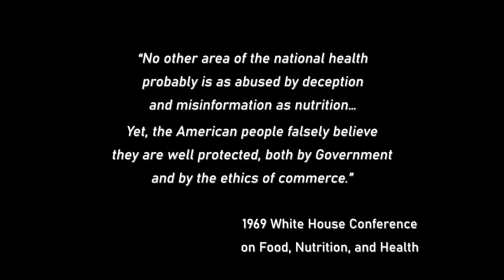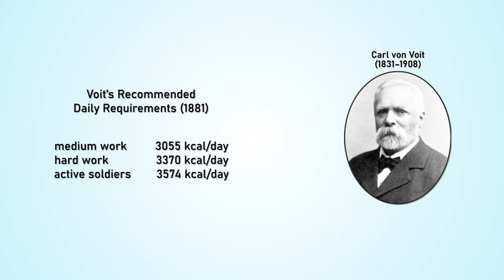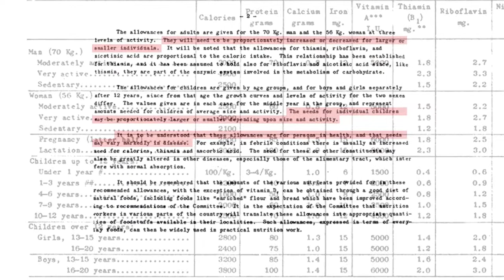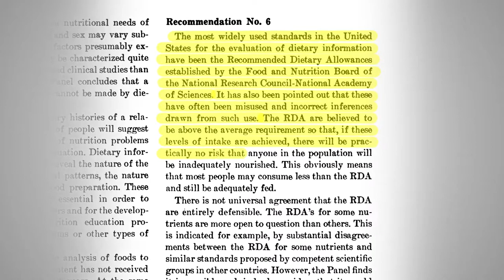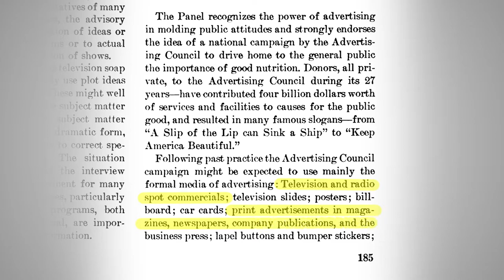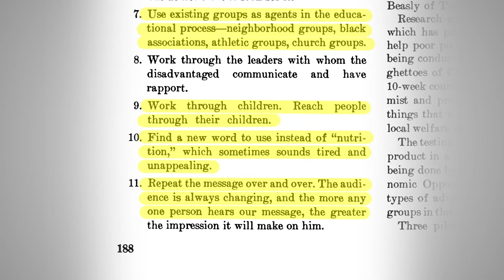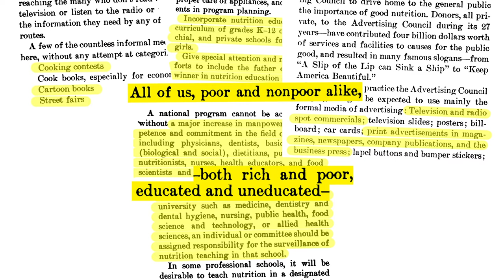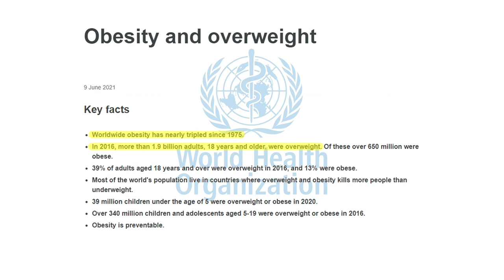4. The general nutrition advice of 2,000 kcal per day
Find out why are 2,000 Calories per day used today for general nutrition advice and what this value actually represents.

00:00 Intro
01:33 The first recommended dietary standards.
03:34 The Recommended Dietary/Daily Allowances
05:14 The 1969 White House Conference on Food, Nutrition, and Health
11:10 The Nutrition Facts label

Part 5. Calorie vs. Joule | How much energy do we actually get from the food and drinks we consume?

Sources:

David Broward, How many Calories should we eat? (2020)

White House Conference on Food, N., Mayer, J. (1970). Final report.
Front-of-Package Nutrition Rating Systems and Symbols | Phase I Report (2010) |
Institute of Medicine; Food and Nutrition Board; Committee on Examination of Front-of-Package Nutrition Rating Systems and Symbols; Ellen A. Wartella, Alice H. Lichtenstein, and Caitlin S. Boon, Editors
Federal Register Vol. 58, No.3, January 6, 1993
Marion Nestle, Malden Nesheim, Why Calories Count: From Science to Politics, University of California Press, 2012
U.S. Department of Agriculture and U.S. Department of Health and Human Services. Dietary Guidelines for Americans, 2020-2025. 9th Edition. December 2020. Available at DietaryGuidelines.gov.

Images & Videos: Internet archive database: archive.org |  pexels.com | pixabay.com